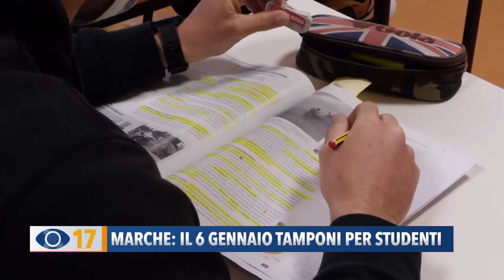Nella Regione Marche il 6 gennaio tamponi gratuiti per studenti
Tra pochi giorni si torna tra i banchi di scuola e la Regione Marche ha organizzato per giovedì 6 gennaio una giornata dedicata ai tamponi gratuiti per gli studenti delle scuole primarie e secondarie di primo grado di tutto il suolo regionale.